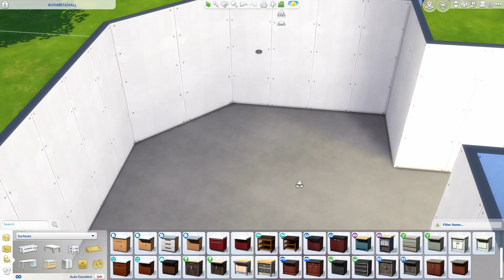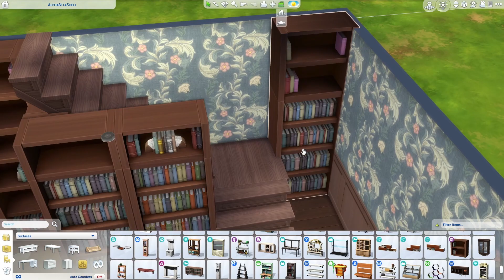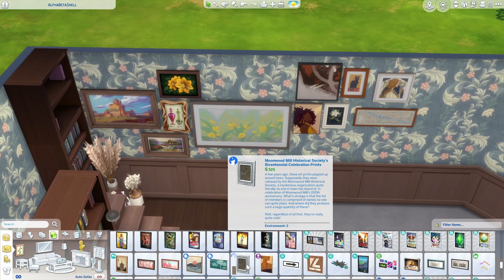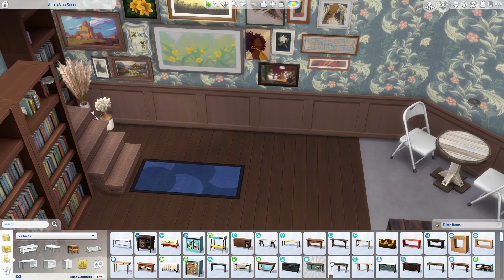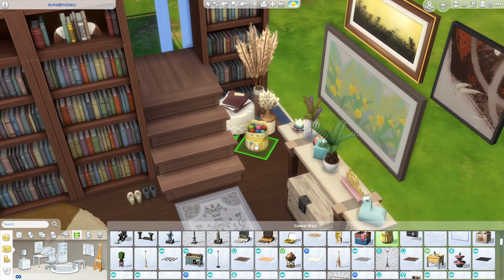getting back into doing the alphabetashell | sims 4 building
testing the waters a little bit with some sims 4 content to see how i feel about doing it, and see how it does too!

*̩̩̥　-•̩̩͙-ˏˋ⋆ come join the azure bay!

Songs:
Tokyo Music Walker - Fall Asleep
Tokyo Music Walker - One Summers Eve
Tokyo Music Walker - Early Summer Master